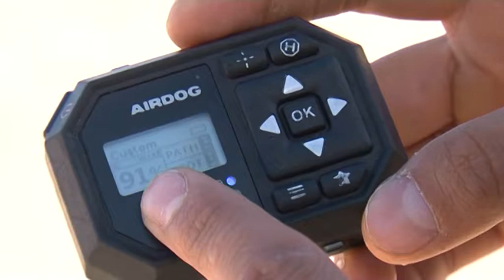Kurzemes TV: Ventspils osta: laiki, cilvēki, idejas… (30.11.2016.)